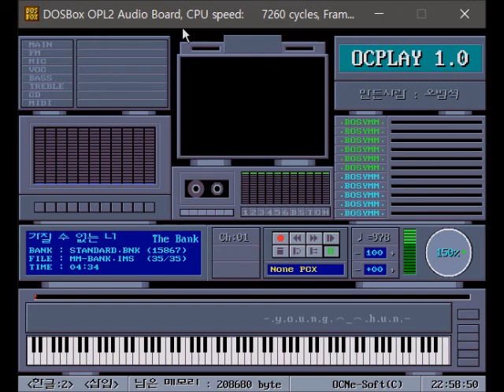유서깊은 발라드의 주인공 '가질 수 없는 너' (뱅크)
'가질 수 없는 너'입니다.
1990년대 발라드 많이 하시던 분이죠. 뱅크 즉 정시로 님의 곡입니다.
한 번 정도는 들어보셨을 법도 할 거라고 생각합니다.